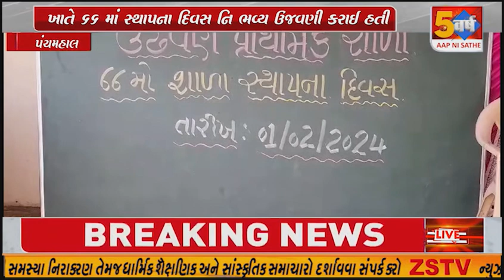જાંબુઘોડા તાલુકા ની આવેલી ઉઢવણ પ્રાથમિક શાળા ખાતે ૬૬ માં સ્થાપના દિવસ નિ ભવ્ય ઉજવણી કરાઈ હતી